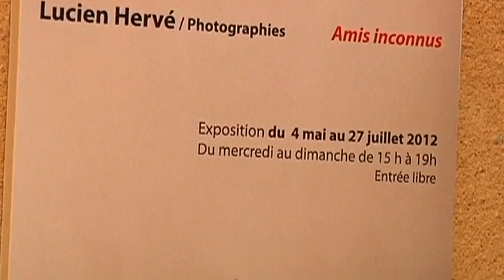Lucien Hervé exposé au Domaine du Tournefou (Pâlis)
Sites webs/blogs, copiez cette vidéo avec le bouton "Intégrer" !
 Exposition des photographies de Lucien Hervé au Domaine du Tournefou à Pâlis